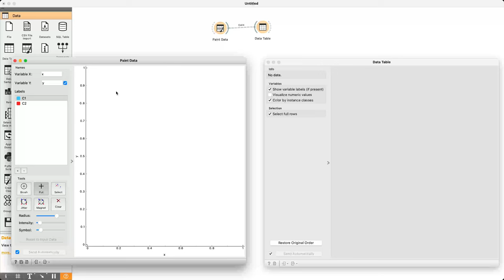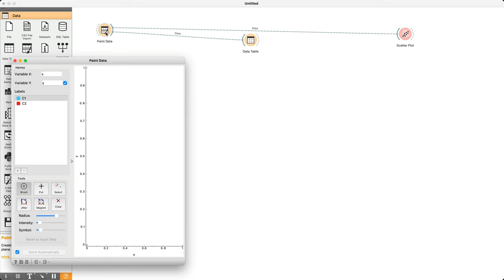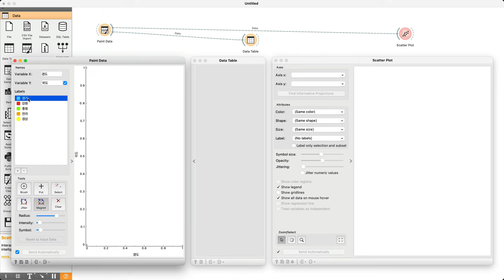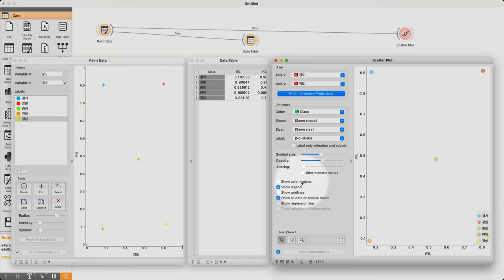Orange3 - 데이터를 그린다. Paint Data Widget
그림을 그리듯이 데이터를 만들수는 없을까요?
오랜지3의 Paint Data Widget을 사용하면 됩니다.